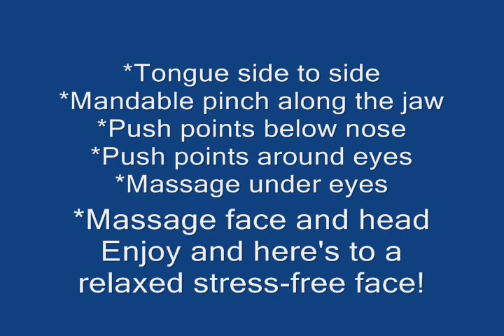Destress, Relax Your Face! Staying Well With Dr. Mary Jo